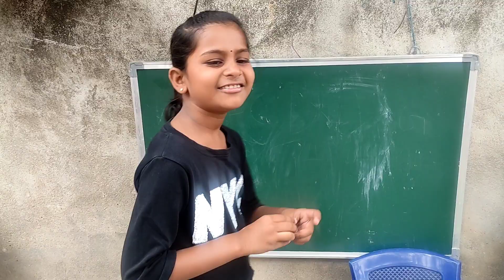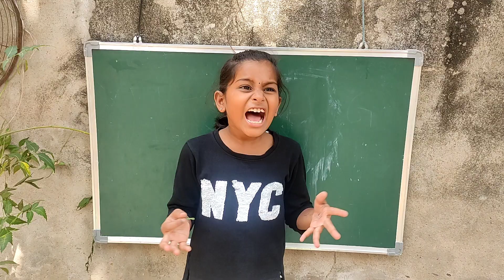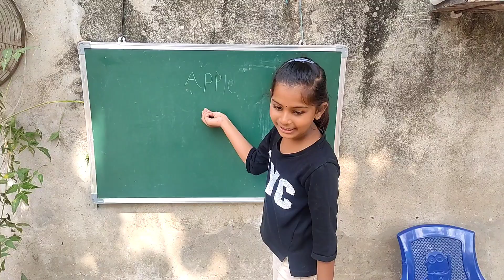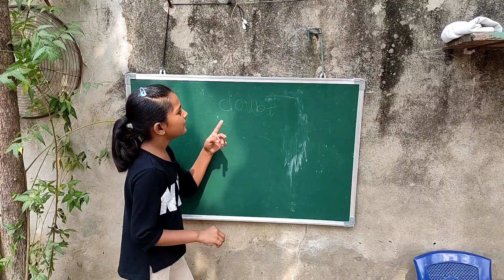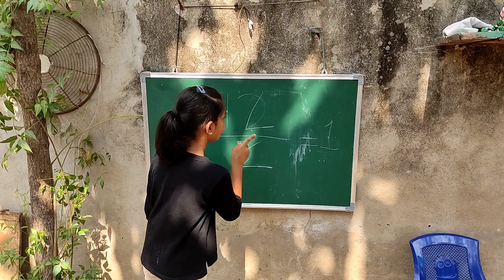కరోనా అనంతర చదువులు A Kids Funny Short Film